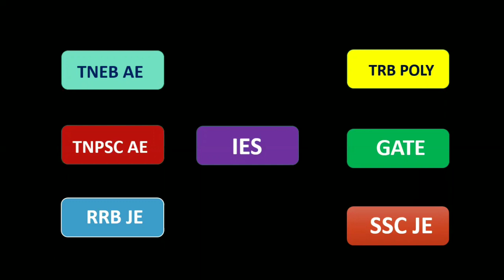FREE ONLINE COACHING FOR TNPSC AE / TNEB AE / TRB POLYTECHNIC / SSC JE / GATE/ RRB JE CIVIL IN TAMIL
Kindly Join in any one of the below Whatsapp Group ( Dont Join in Both Groups )

CIVIL GROUP 1

CIVIL GROUP 2

FREE ONLINE COACHING FOR CIVIL IN TAMIL|TNEB AE & TNPSC AE CIVIL PREPARATION|FREE ONLINE TEST SERIES

TNPSC AE CIVIL NOTIFICATION
TNPSC AE CIVIL EXAM PREPARATION IN TAMIL
TNPSC AE CIVIL Previous year question
TNPSC AE CIVIL Online Coaching
TNPSC AE CIVIL PREPARATION
TNPSC AE CIVIL PREPARATION IN TAMIL
GATE CIVIL PREPARATION IN TAMIL
TNEB AE CIVIL PREPARATION IN TAMIL
TRB POLYTECHNIC CIVIL PREPARATION IN TAMIL
SSC JE CIVIL PREPARATION IN TAMIL
RRB JE CIVIL PREPARATION IN TAMIL
IES CIVIL PREPARATION IN TAMIL
TRB POLYTECHNIC NEWS TODAY
TNEB AE 2021 EXAM DATE
TNEB AE 2021 EXAM PREPARATION
TNEB AE 2021 PREPARATION STRATEGY
TNEB AE 2021 STUDY PLAN
TNEB AE 2021 EEE PREPARATION
TNEB AE ECE PREPARATION
TNEB AE MATHS PREPARATION
TNEB AE ENGINEERING MATHEMATICS PREPARATION
TNEB AE PREPARATION IN TAMIL
TNEB AE ONLINE COACHING
TNEB AE ONLINE VIDEO CLASSES

TNEB AE PREPARATION BOOKS
TNEB AE BASIC ENGINEERING AND SCIENCE
TNEB AE TAMIL
TNEB AE TOPPER INTERVIEW
TNEB AE PREVIOUS YEAR CUT OFF
TNEB AE PREVIOUS YEAR QUESTION PAPER
TNEB AE PREPARATION TIPS
TNEB AE STUDY TIPS
STRATEGY TO CRACK TNEB AE
HOW TO PREPARE FOR TANGEDCO TNEB AE
HOW TO STUDY FOR TNEB ASSISTANT ENGINEER
TRB POLYTECHNIC
TRB POLYTECHNIC EXAM DATE
TRB POLYTECHNIC LATEST NEWS TODAY
TRB POLYTECHNIC MATHS PREPARATION
TRB POLYTECHNIC MECHANICAL PREPARATION
BEST TNEB AE / TRB POLYTECHNIC / TNPSC AE COACHING CENTRE IN MADURAI
BEST TNEB AE / TRB POLYTECHNIC / TNPSC AE COACHING CENTRE IN CHENNAI
BEST TNEB AE / TRB POLYTECHNIC / TNPSC AE COACHING CENTRE IN COIMBATORE
BEST TNEB AE / TRB POLYTECHNIC / TNPSC AE COACHING CENTRE IN SALEM
BEST TNEB AE / TRB POLYTECHNIC / TNPSC AE COACHING CENTRE IN TRICHY
BEST TNEB AE / TRB POLYTECHNIC / TNPSC AE COACHING CENTRE IN TUTICORIN
BEST TNEB AE / TRB POLYTECHNIC / TNPSC AE COACHING CENTRE IN VIRUDHUNAGAR
BEST TNEB AE / TRB POLYTECHNIC / TNPSC AE COACHING CENTRE IN THENI
BEST TNEB AE / TRB POLYTECHNIC / TNPSC AE COACHING CENTRE IN DINDIGUL
BEST TNEB AE / TRB POLYTECHNIC / TNPSC AE COACHING CENTRE IN TIRUNELVELI
SOLVE WITH SPAARKZ
SPAARKZ ACADEMY
BEST TNEB AE / TRB POLYTECHNIC / TNPSC AE / JDO CIVIL COACHING CENTRE IN MADURAI
BEST TNEB AE / TRB POLYTECHNIC / TNPSC AE / JDO CIVIL COACHING CENTRE IN  DINDUGUL
BEST TNEB AE / TRB POLYTECHNIC / TNPSC AE JDO CIVIL COACHING CENTRE IN THENI
BEST TNEB AE / TRB POLYTECHNIC / TNPSC AE JDO CIVIL COACHING CENTRE IN KARAIKUDI
BEST TNEB AE / TRB POLYTECHNIC / TNPSC AE JDO CIVIL COACHING CENTRE IN SIVAGANGAI
BEST TNEB AE / TRB POLYTECHNIC / TNPSC AE JDO CIVIL COACHING CENTRE IN RAMNAD
BEST TNEB AE / TRB POLYTECHNIC / TNPSC AE JDO CIVIL COACHING CENTRE IN TUTICORIN
BEST TNEB AE / TRB POLYTECHNIC / TNPSC AE JDO  CIVIL COACHING CENTRE IN TIRUNELVELI
BEST TNEB AE / TRB POLYTECHNIC / TNPSC AE JDO CIVIL COACHING CENTRE IN KANYAKUMARI
BEST TNEB AE / TRB POLYTECHNIC / TNPSC AE JDO CIVIL COACHING CENTRE IN  VIRUDHUNAGAR
BEST TNEB AE / TRB POLYTECHNIC / TNPSC AE JDO CIVIL COACHING CENTRE IN TRICHY
BEST TNEB AE / TRB POLYTECHNIC / TNPSC AE JDO CIVIL COACHING CENTRE IN COIMBATORE
BEST TNEB AE / TRB POLYTECHNIC / TNPSC AE JDO CIVIL COACHING CENTRE IN SALEM
BEST TNEB AE / TRB POLYTECHNIC / TNPSC AE JDO CIVIL COACHING CENTRE IN  CHENNAI
BEST TNEB AE / TRB POLYTECHNIC / TNPSC AE JDO CIVIL COACHING CENTRE IN TIRUVANNAMALI
BEST TNEB AE / TRB POLYTECHNIC / TNPSC AE JDO CIVIL COACHING CENTRE IN DHARMAPURI